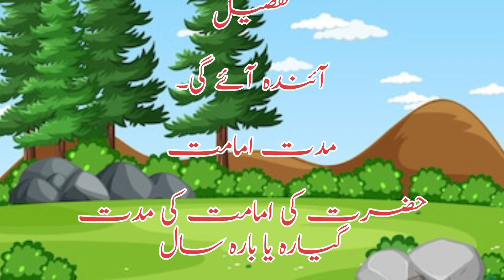imam hussain ki shahadat ka din# امام حسین علہ السلام کی شہادت کا دن